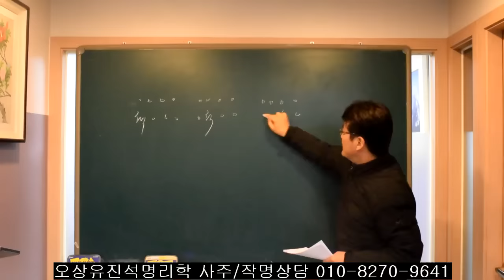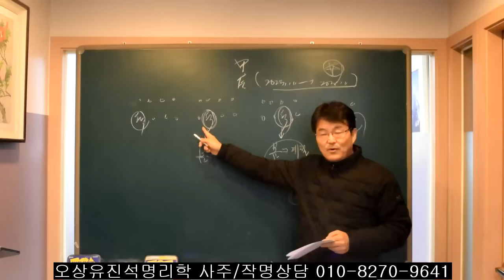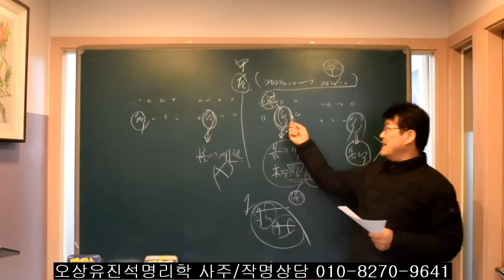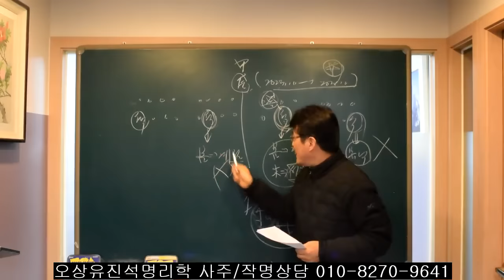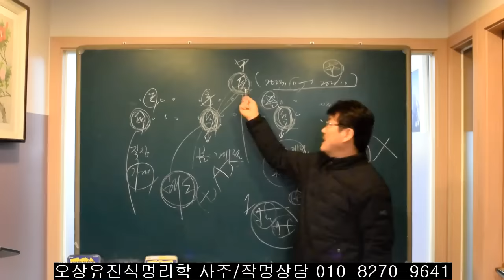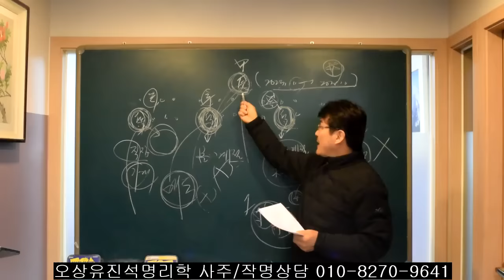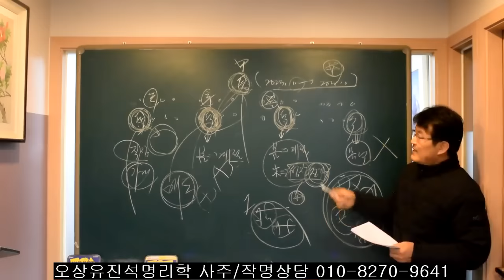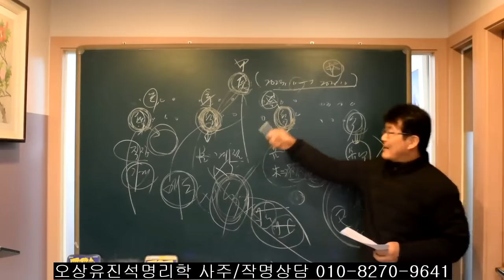사주에 卯가 한자라도 있는 사람들 2024년 운의 흐름은? 오상유진석명리학강의